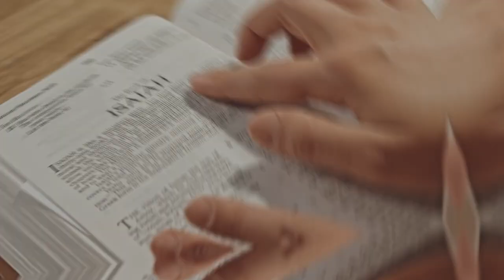Its takes a lot of Darkness to see the Light of the Righteous!